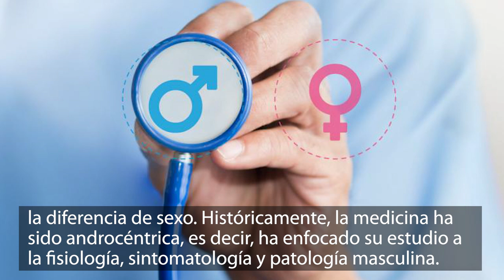¿Será misógina la medicina? II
En su artículo, la periodista Sylviane expresa gran preocupación por un contexto global en que el sistema garante del acceso a un derecho fundamental como la salud desconoce la diferencia de género. Históricamente, la medicina ha sido androcéntrica, es decir, ha enfocado su estudio a la fisiología, sintomatología y patología masculina.

Ejemplo de esta realidad son las alarmantes cifras de muertes  de mujeres causadas por afecciones cardíacas.

Edición mayo periódico desdeabajo en circulación.